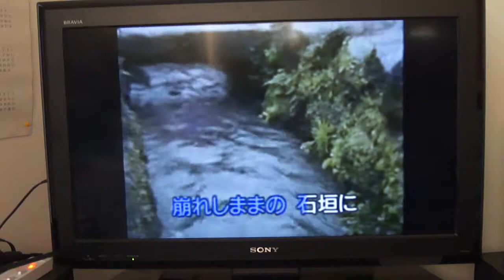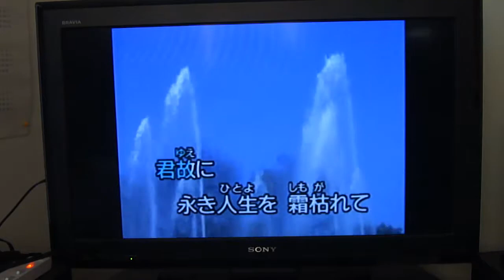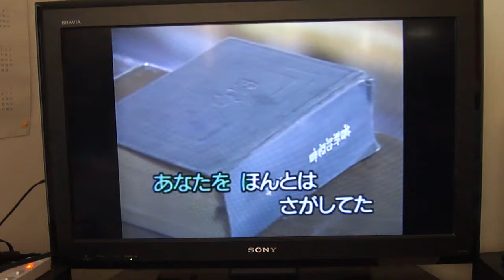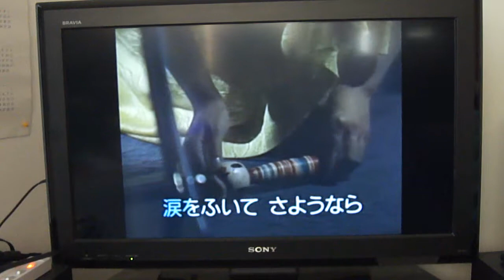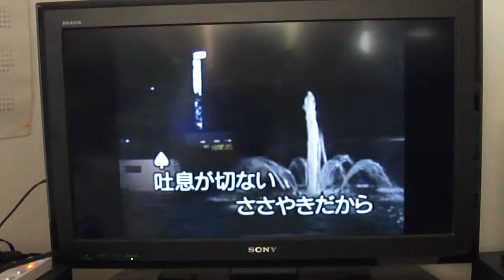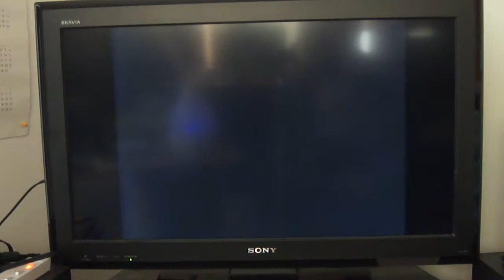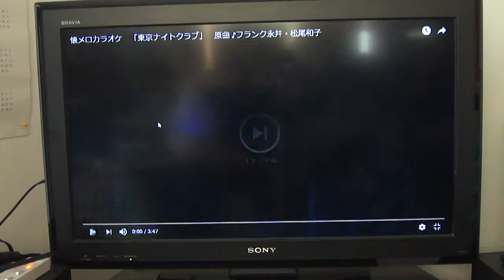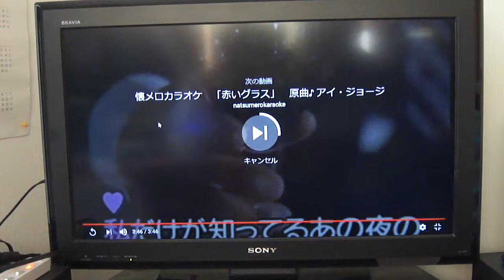自宅カラオケルームから被災地支援 Coverby tachiyanagi